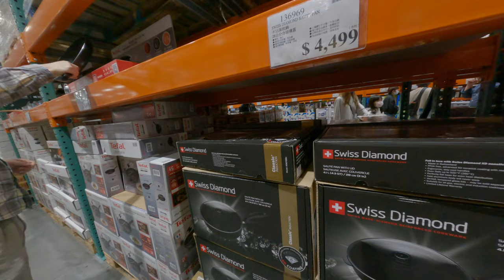Costco最酷炫生技產品推薦探索平價優質產品 2